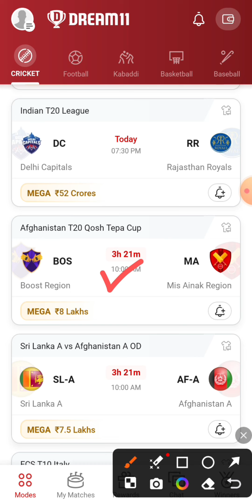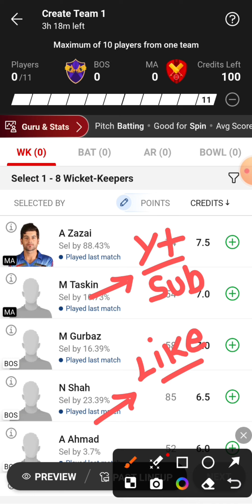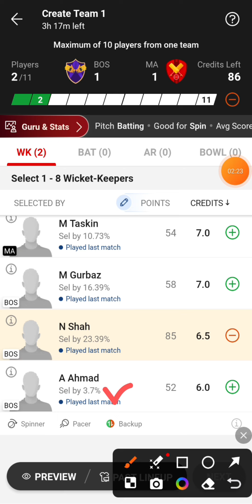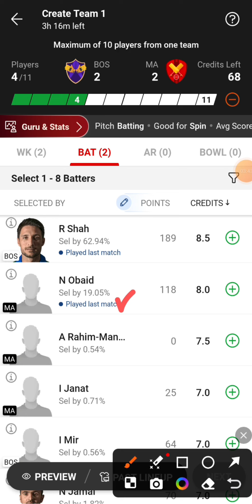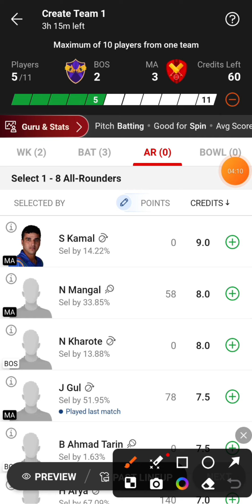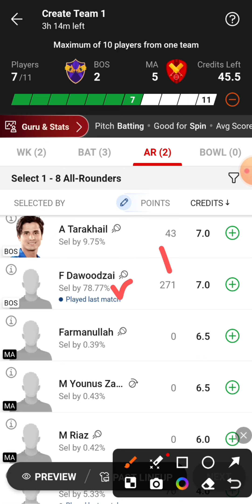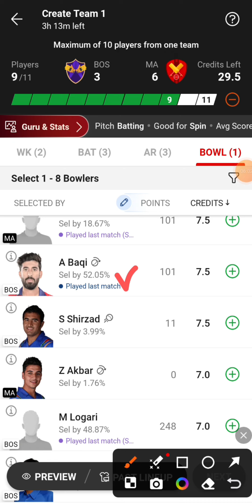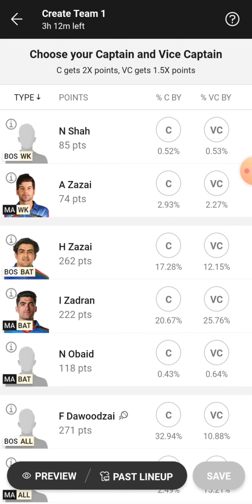BOS vs MA Dream11 Team | BOS vs MA Dream11 Prediction | BOS vs MA Dream11 Team Today Match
BOS vs MA
BOS vs MA Dream11
BOS vs MA Dream11 Team
BOS vs MA Dream11 Team Today Match
BOS vs MA Dream11 Prediction
BOS vs MA Dream11 Prediction Today Match
BOS vs MA Playing 11
BOS vs MA Live Match Streaming
BOS vs MA Today Match Dream11 Team
BOS vs MA Today Match Prediction
BOS vs MA Team Today Match
BOS vs MA Dream11 SL GL Team
BOS vs MA Small League Grand League Team
BOS vs MA T20 Match Dream11 Team
BOS vs MA Last Match Scorecard
BOS vs MA Match Live Score
BOS vs MA Afghanistan T20 Qosh Tepa Cup Dream11 Team Today Match
Boost Region vs Mis Ainak Region Dream11 Team